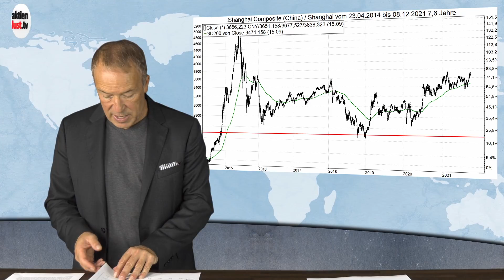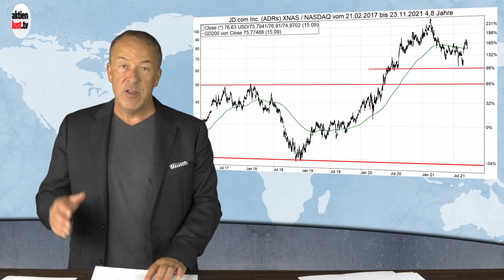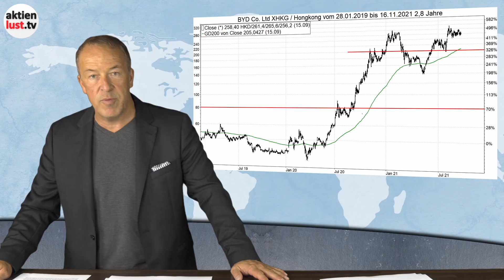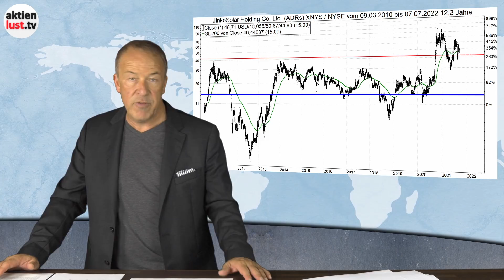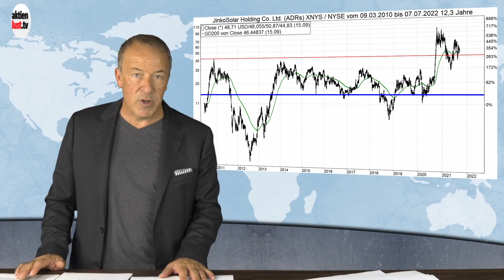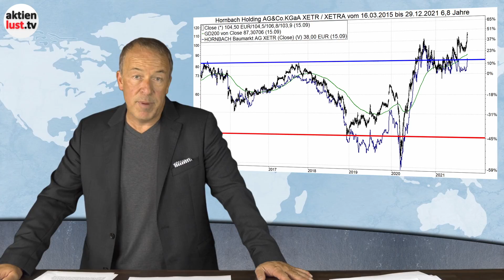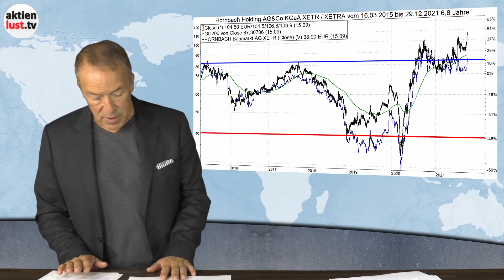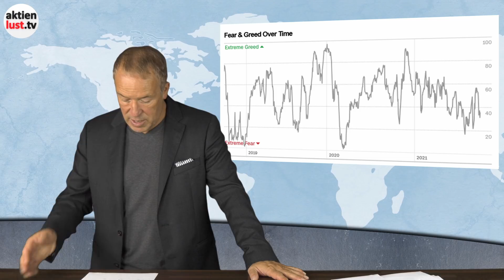Hornbach, JinkoSolar, BYD, Wacker Chemie, China: Es bleibt spannend!| aktienlust | Jürgen Schmitt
Hornbach, JinkoSolar, BYD, Wacker Chemie, China: Es bleibt spannend!| aktienlust |

0:00 Start
0:23 Aktuelles Marktgeschehen
2:39 Hang Seng (Hongkong)
3:58 Shanghai Composite (China)
6:02 Alibaba.com
7:14 JD.com
8:40 BYD
9:27 Wacker Chemie
10:29 Jinko Solar
12:12 Hornbach
15:02 Fear & Greed Index
16:02 Fear & Greed Chart
18:53 Schlussworte

Die chinesische Wirtschaft und Politik steht mit der Krise des Immobilienentwicklers Evergrande vor einer echten Bewährungsprobe. Allerdings zeigt die Entwicklung an den chinesischen Börsen, dass nicht alle Branchen davon berührt und belastet sind. Es sollte sich langfristig auszahlen, jetzt auf Schnäppchenjagd zu gehen. Eine Sonder-Chance bietet derzeit die Aktie von Hornbach Baumarkt, während sich Wacker Chemie kaum vor Aufträgen retten kann. So hat JinkoSolar einen Großauftrag getätigt, um die künftige Nachfrage besser bedienen zu können. Und BYD profitiert von einer neuen Studie. Seht Euch hierzu unser heutiges Video auf aktienlust.tv an.

Flemingstraße, 20-22
36041 Fulda